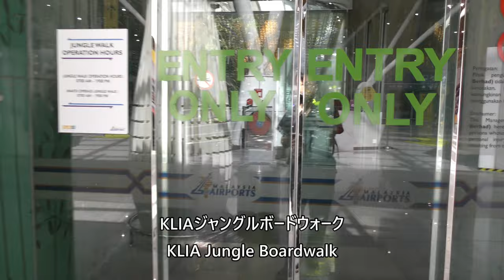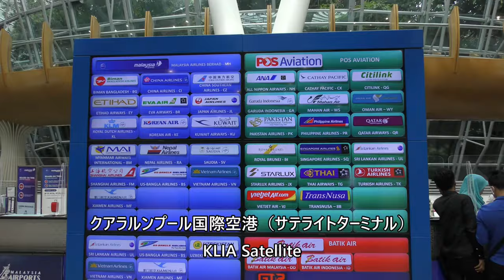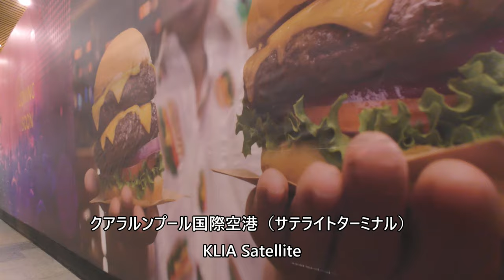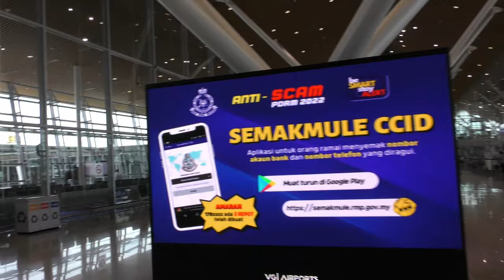[KLIA Satellite Terminal - クアラルンプール国際空港サテライト] JUNGLE BOARDWALK Kuala Lumpur International Airport